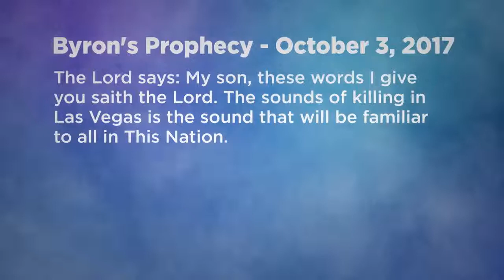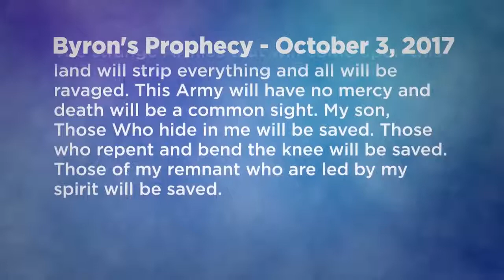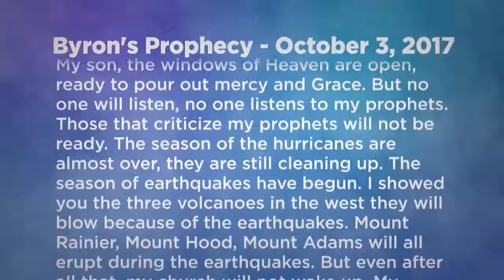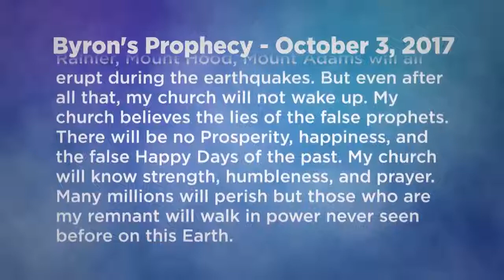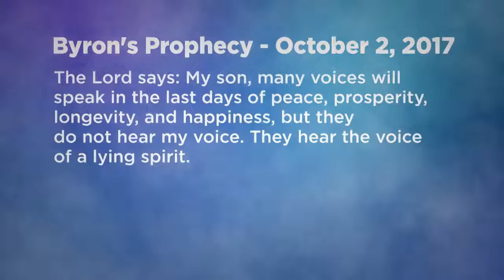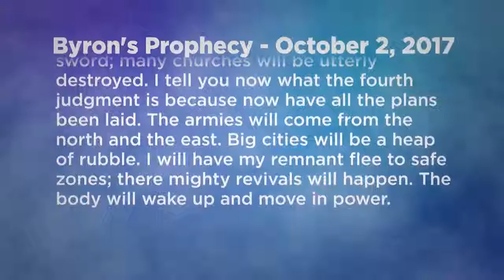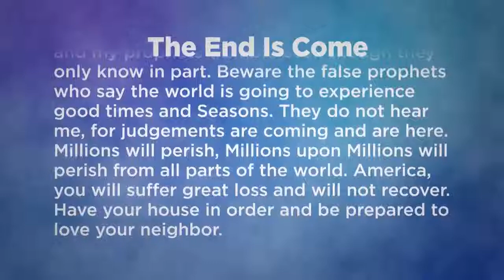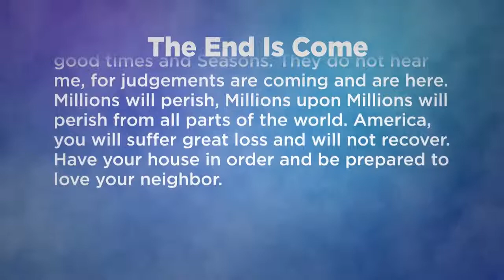A Warning to Prepare - John Shorey On The Jim Bakker Show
John Shorey delivers a prophetic warning from one of his friends, and reiterates the importance of preparing now to help all who need it.

Romans 12:1 MEV I urge you therefore, brothers, by the mercies of God, that you present your bodies as a living sacrifice, holy, and acceptable to God, which is your reasonable service of worship.

Revelation 6:13 KJV And the stars of heaven fell unto the earth, even as a fig tree casteth her untimely figs, when she is shaken of a mighty wind.

Revelation 9:1-2 KJV And the fifth angel sounded, and I saw a star fall from heaven unto the earth: and to him was given the key of the bottomless pit. And he opened the bottomless pit; and there arose a smoke out of the pit, as the smoke of a great furnace; and the sun and the air were darkened by reason of the smoke of the pit.

Joel 2:31 KJV The sun shall be turned into darkness, and the moon into blood, before the great and terrible day of the Lord come.

Revelation 8:10-11 KJV And the third angel sounded, and there fell a great star from heaven, burning as it were a lamp, and it fell upon the third part of the rivers, and upon the fountains of waters; And the name of the star is called Wormwood: and the third part of the waters became wormwood; and many men died of the waters, because they were made bitter.

Luke 21:34 KJV And take heed to yourselves, lest at any time your hearts be overcharged with surfeiting, and drunkenness, and cares of this life, and so that day come upon you unawares.

1 Thessalonians 5:3 MEV When they say, “Peace and safety!” then sudden destruction will come upon them as labor upon a woman with child, and they shall not escape.

Matthew 24:24 MEV For false christs and false prophets will arise and show great signs and wonders to deceive, if possible, even the elect.

Matthew 24:6 MEV You will hear of wars and rumors of wars. See that you are not troubled. For all these things must happen, but the end is not yet.

Luke 21:11 MEV Great earthquakes will occur in various places, and there will be famines and pestilence. And there will be terrors and great signs from heaven.

Matthew 24:9-10 NKJV  “Then they will deliver you up to tribulation and kill you, and you will be hated by all nations for My name’s sake. And then many will be offended, will betray one another, and will hate one another."

Matthew 24:8 NIV All these are the beginning of birth pains.

Revelation 13:17 KJV And that no man might buy or sell, save he that had the mark, or the name of the beast, or the number of his name.

Matthew 24:7 NCV Nations will fight against other nations; kingdoms will fight against other kingdoms. There will be times when there is no food for people to eat, and there will be earthquakes in different places.

Isaiah 5:20 MEV Woe to those who call evil good, and good evil; who exchange darkness for light, and light for darkness; who exchange bitter for sweet, and sweet for bitter!

Matthew 24:12 NKJV And because lawlessness will abound, the love of many will grow cold.

Matthew 24:14 NKJV And this gospel of the kingdom will be preached in all the world as a witness to all the nations, and then the end will come.

Daniel 12:4 KJV But thou, O Daniel, shut up the words, and seal the book, even to the time of the end: many shall run to and fro, and knowledge shall be increased.

Joel 2:28 KJV And it shall come to pass afterward, that I will pour out my spirit upon all flesh; and your sons and your daughters shall prophesy, your old men shall dream dreams, your young men shall see visions.

Joel 2:25 KJV And I will restore to you the years that the locust hath eaten, the cankerworm, and the caterpiller, and the palmerworm, my great army which I sent among you.

Joel 2:30-31 KJV And I will shew wonders in the heavens and in the earth, blood, and fire, and pillars of smoke. The sun shall be turned into darkness, and the moon into blood, before the great and terrible day of the Lord come.

Matthew 24:3 MEV As He sat on the Mount of Olives, the disciples came to Him privately, saying, “Tell us, when will these things be, and what will be the sign of Your coming and of the end of the age?”